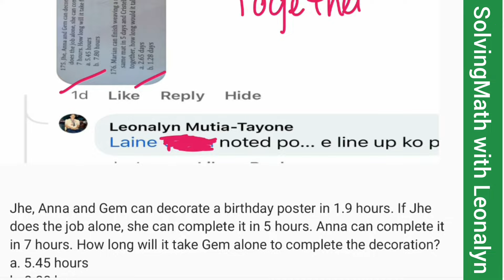Numerical Reasoning: Working Together | Word Problems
1.) Jhe, Anna and Gem can decorate a birthday poster in 1.9 hours. If Jhe does the job alone, she can complete it in 5 hours. Anna can complete it in 7 hours. How long will it take Gem alone to complete the decoration?
a. 5.45 hours
b. 8.80 hours
c. 6.25 hours
d. 10.45 hours

2.) Marian can finish weaving a mat in three days. Elena can weave the same mat in 5 days and Cristel in 4 days. If the three of them work together, how long would it take them to weave the mat?
a. 2.65 days
b. 1.28 days
c. 1.25 days
d. 2.50 days